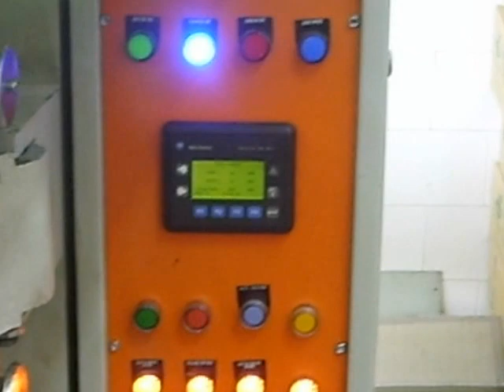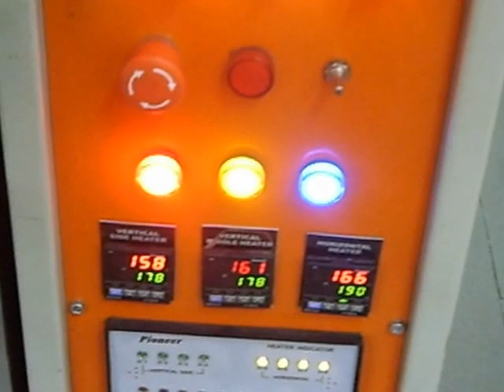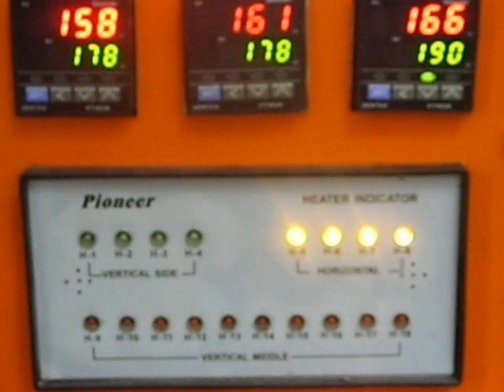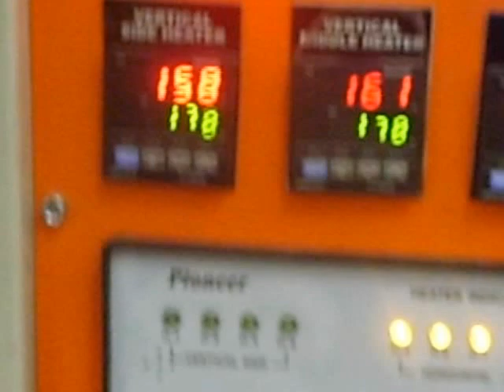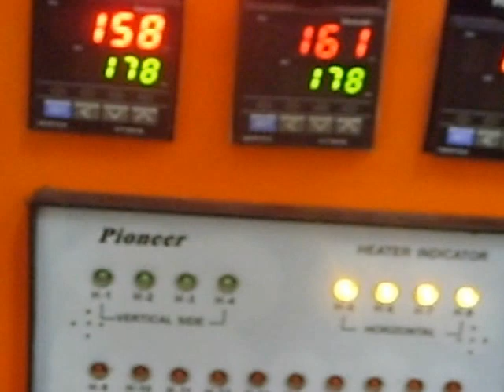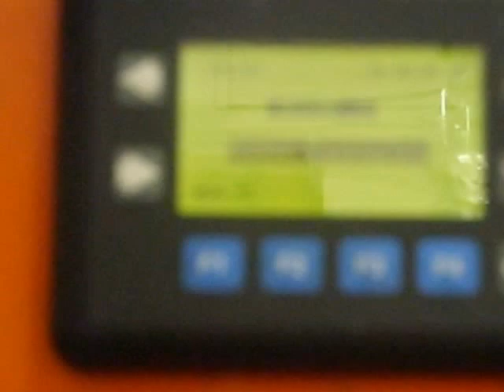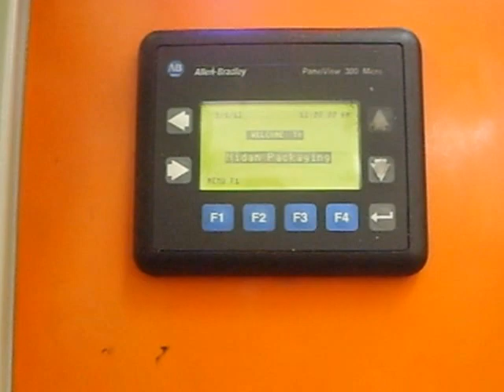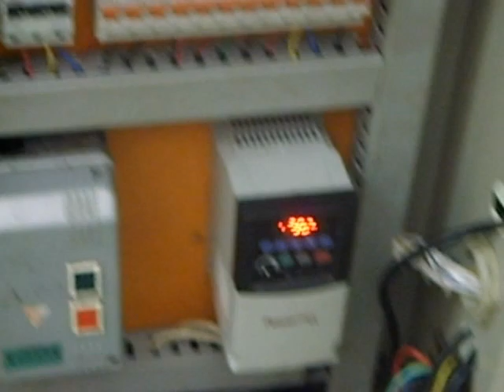multi track FFS machine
multi track FFS  machine for liquid,powder, granules, speed 50/60 pouches /track /minute.